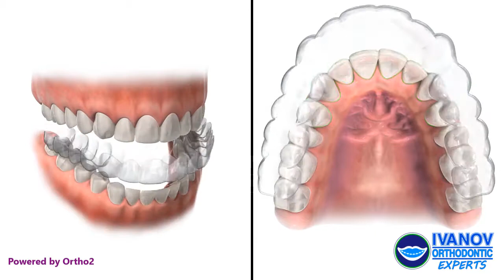How Clear Aligners Invisalign Braces Work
How Clear Aligners Invisalign Braces Work to Straighten Teeth.

Ivanov Orthodontic Experts Miami's Premier Orthodontic office for teens, adults, and children located on Biscayne blvd, North Miami, FL!